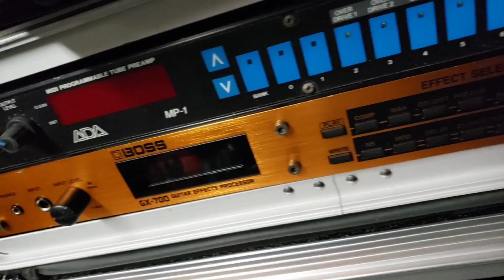How Does A.I. & Metal Work?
What are your thoughts about Artificial Intelligence and do you see it being helpful or hindrance?

Check out the companies below that I support because they are great at what they do. Small business supporting small business!

About Louis:
Louis Torres is a New York based Hardcore/ Metal guitarist who formed DARKWRENCH. He's played with Sob from Merauder, was in Rampage with Mike of Candiria, founded Karma, was in Blindside with Jerry Ex, had a short stint in Confusion! and formed Out of Line